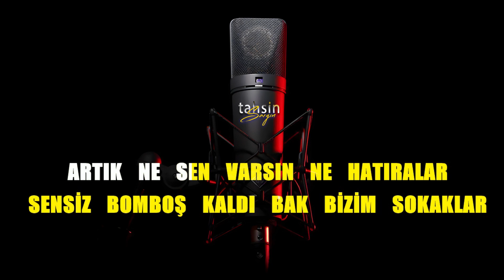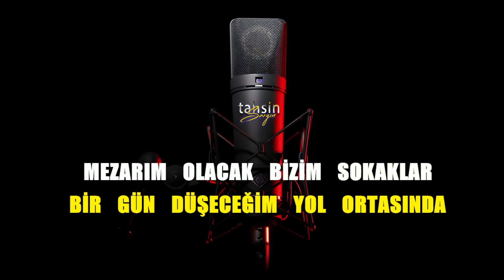Koray Avcı - Bizim Sokaklar / Karaoke / Md Altyapı / Cover / Lyrics / HQ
K͟͟͟͞͞͞U͟͟͟͞͞͞L͟͟͟͞͞͞L͟͟͟͞͞͞A͟͟͟͞͞͞N͟͟͟͞͞͞I͟͟͟͞͞͞L͟͟͟͞͞͞A͟͟͟͞͞͞N͟͟͟͞͞͞ Y͟͟͟͞͞͞A͟͟͟͞͞͞Z͟͟͟͞͞͞I͟͟͟͞͞͞L͟͟͟͞͞͞I͟͟͟͞͞͞M͟͟͟͞͞͞L͟͟͟͞͞͞A͟͟͟͞͞͞R͟͟͟͞͞͞